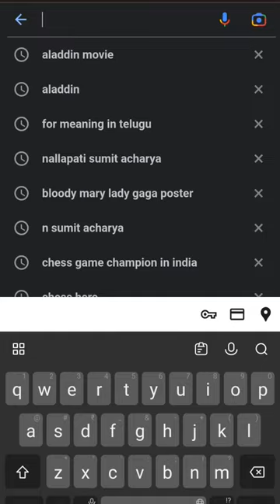Aladin Manipulation Poster ( Myself )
Aladin Manipulation Poster ( Myself ) | Manipulation